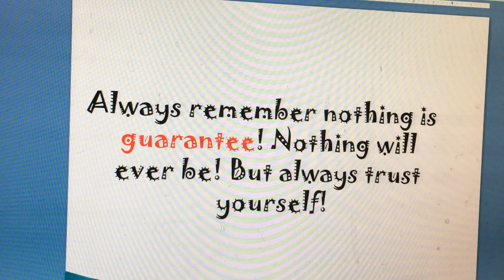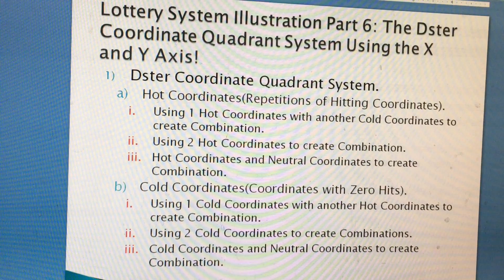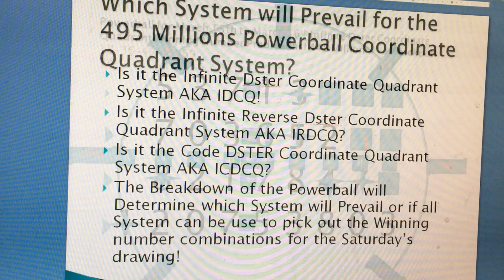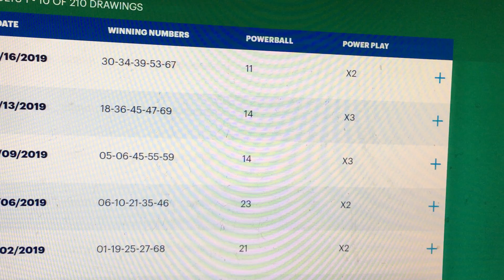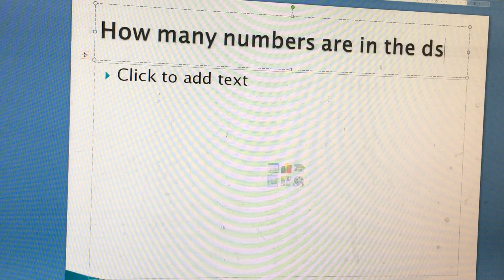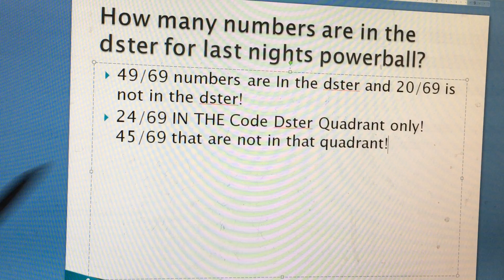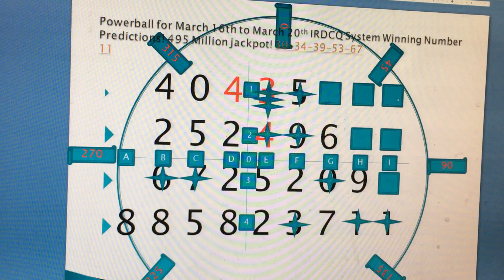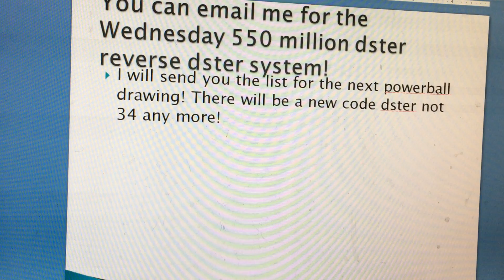550 millions Powerball Using 50 Numbers or less to hit the Jackpot!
All Parts to the Lottery Coaching are Below!
Illustration Part 9 in Developing mode not yet created!